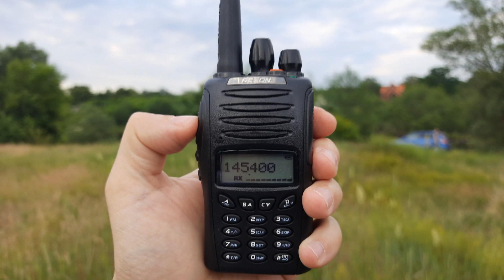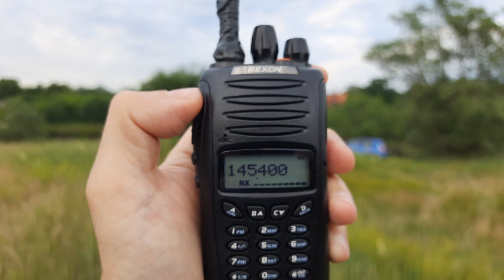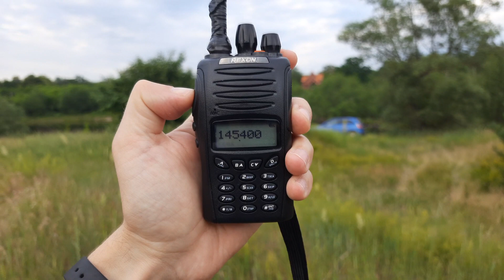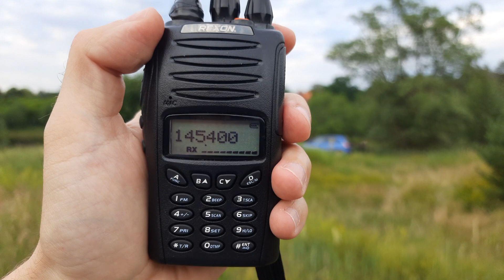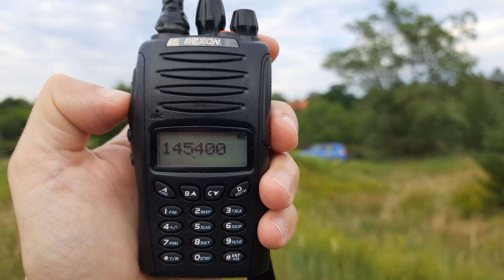Телескопическая антенна тест на 145МГц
Тест самодельной телескопической антенны на 145МГц в лесу